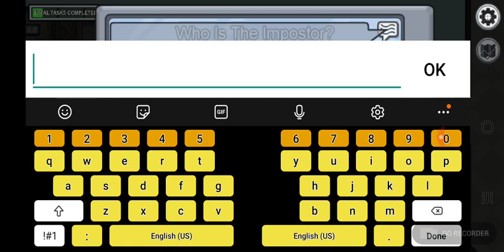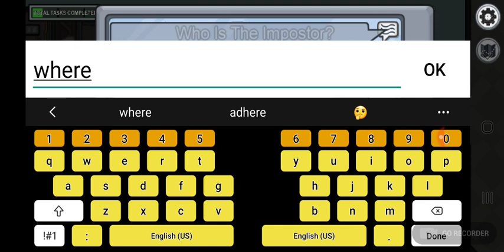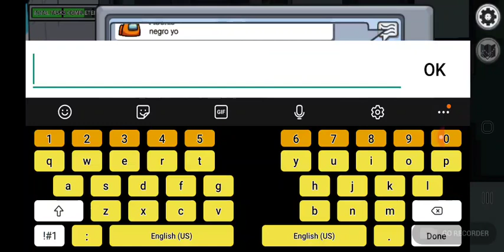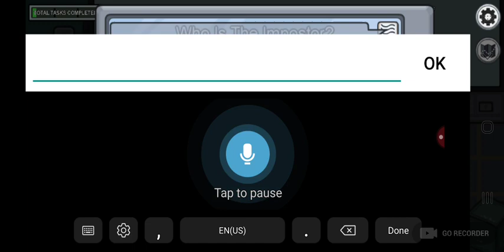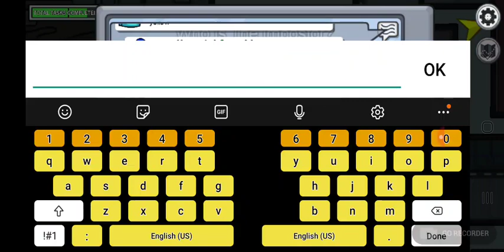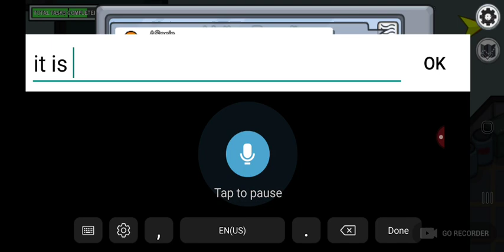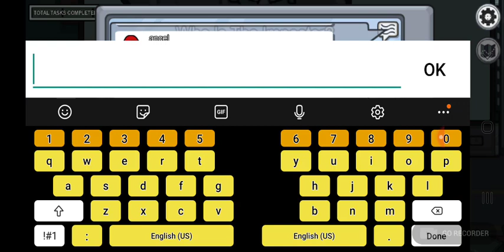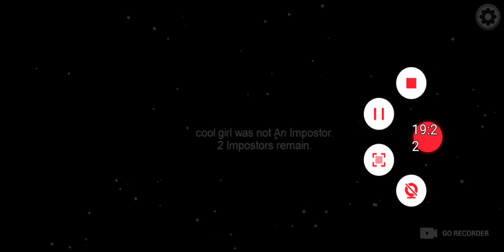playing with Hayden